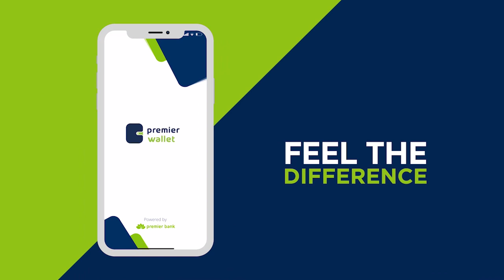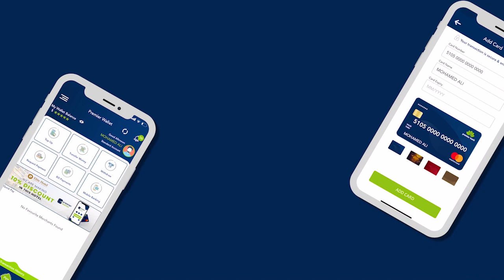Musharax Xildhibaan Deeqe xuseen mirre